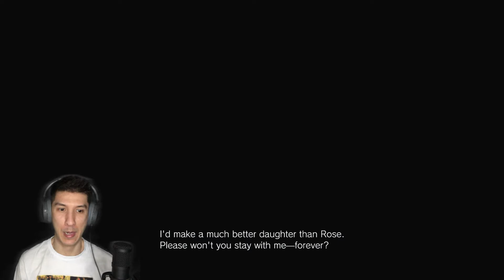IS THAT JIMIN?! (Resident Evil 8 VILLAGE pt 4)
No but really... did they have to add a BTS member to this game?